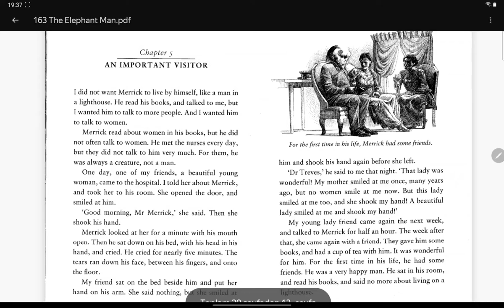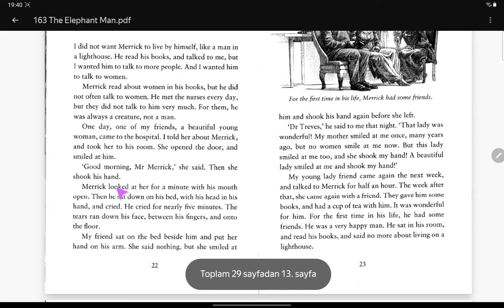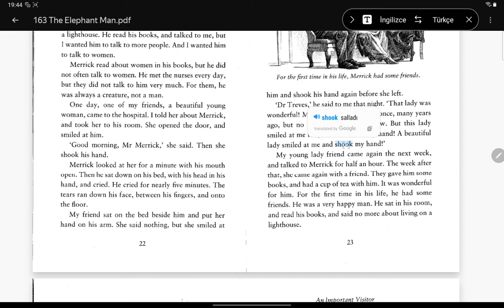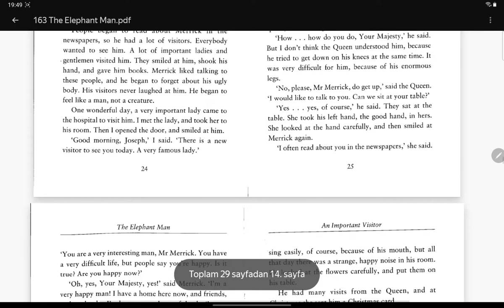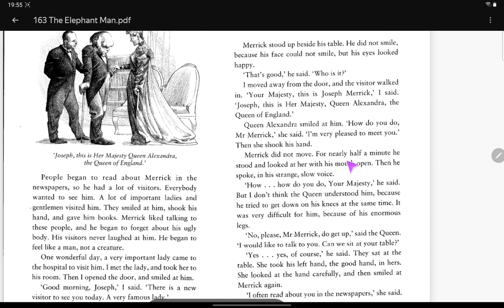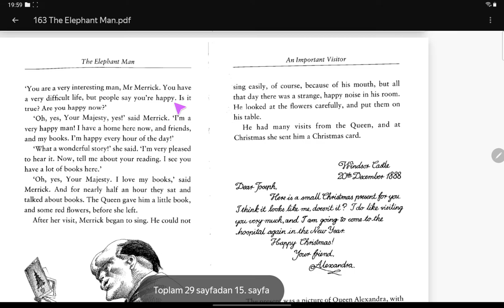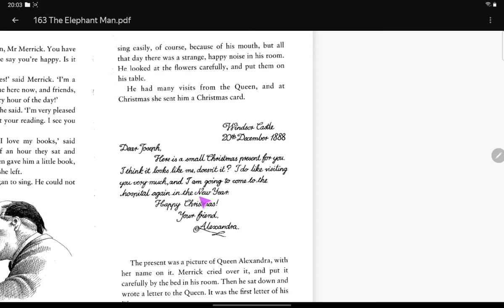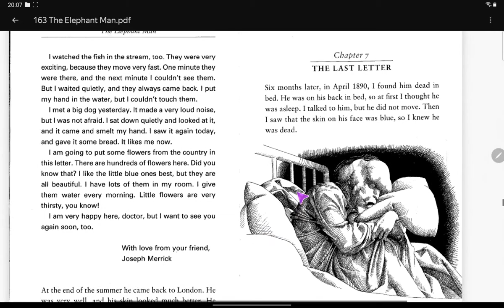ingilizce _Türkçe hikaye çevirileri the elephant man part 8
ingilizce _Türkçe hikaye